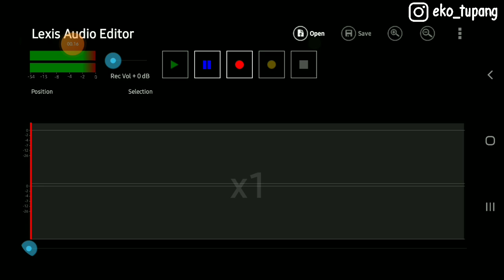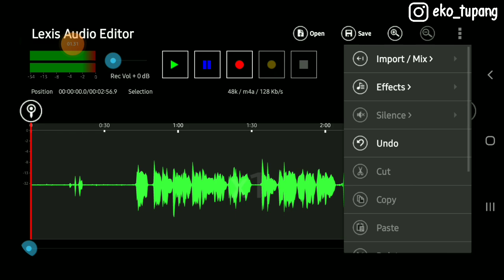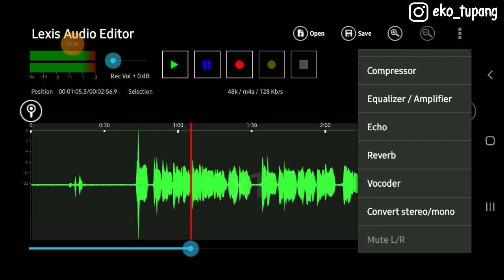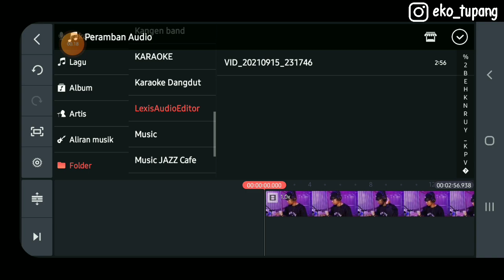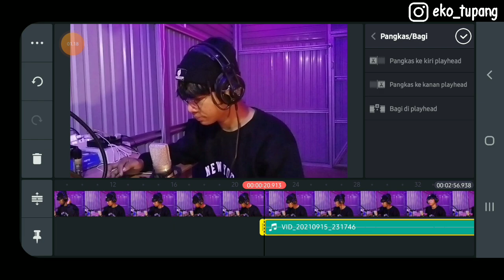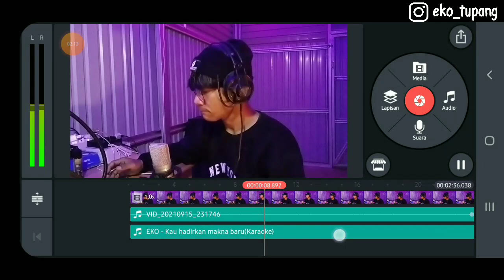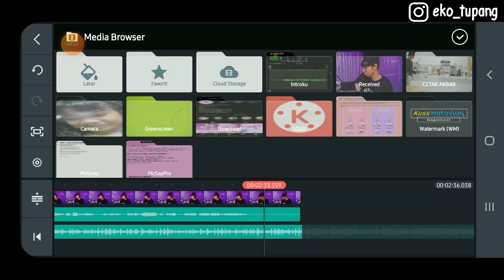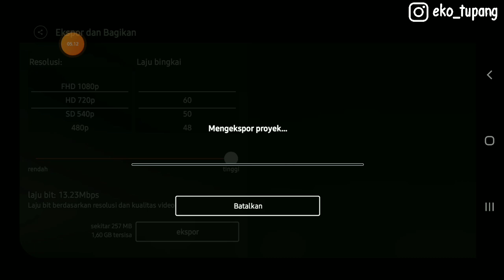Cara mixing audio di hp Android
kali ini saya kan bahas kelanjutan video kemarin,
yaitu cara mixing nya, gimna kah agar hsilnya maksimal?
yukk simak baik baik

perekam video : Samsung a02
edit audio : Lexis audio editor
edit video : Kinemaster pro